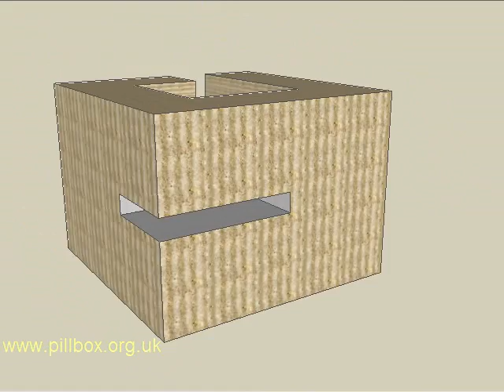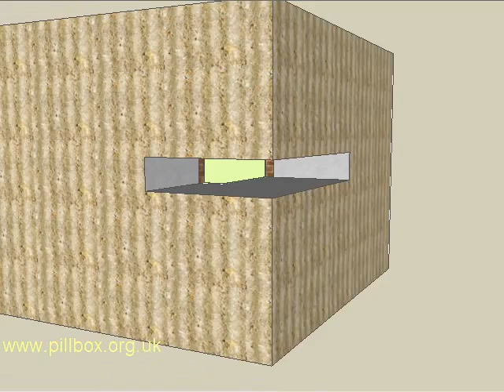WW2 Vickers Gun Pillbox at Cuckmere Haven, East Sussex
A study and walk-through of a World War Two Vickers Gun Pillbox at Cuckmere Haven, East Sussex, including a bit of historical reconstruction using a museum artefact.

for more details.